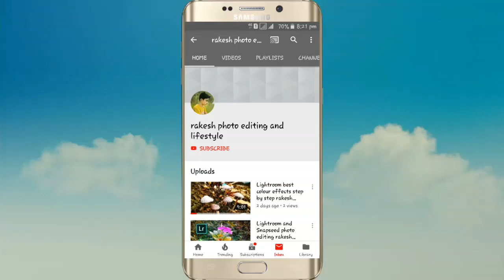TOP 30 BOY POSE || STYLE POSE || BEST BOY POSE 2019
Publish on 16 jan 2019